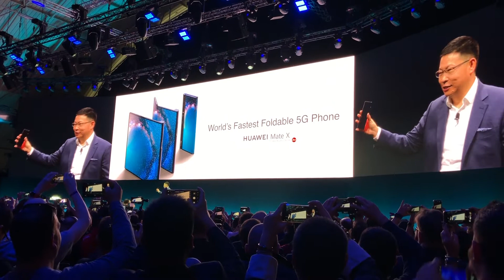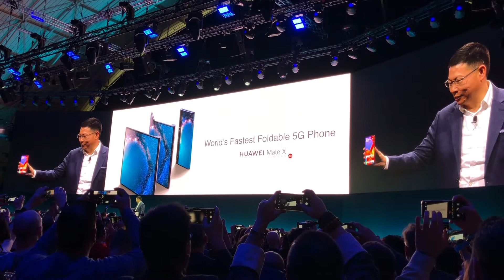Huawei Mate X presentatie - MWC 2019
Huawei heeft tijdens MWC 2019 in Barcelona de Mate X aangekondigd. Dit is 's werelds eerste opvouwbare smartphone met 5G. Wij waren bij de presentatie.

OVER FWD
Welkom op het YouTube-kanaal van FWD! FWD is het grootste platform voor consumentenelektronica in Nederland en België, met jaarlijks meer dan 10 miljoen unieke bezoekers. Aan de hand van unieke content brengen wij liefhebbers van onder meer hifi, home cinema, mobile en smarthome op de hoogte van al het moois dat de wereld van consumentenelektronica anno nu te bieden heeft. We publiceren het laatste nieuws, uitgebreide achtergronden en onafhankelijke reviews.